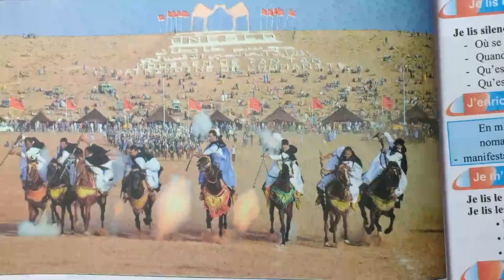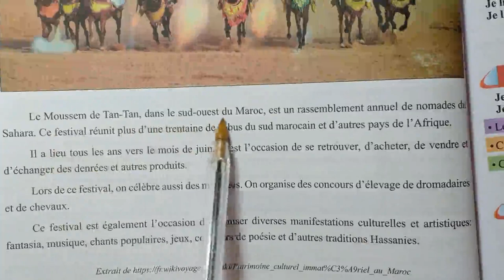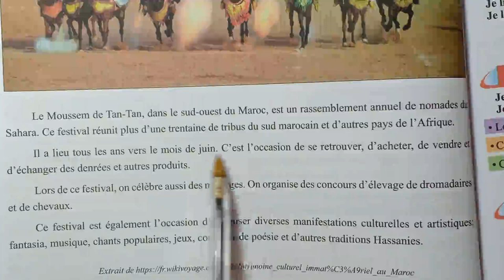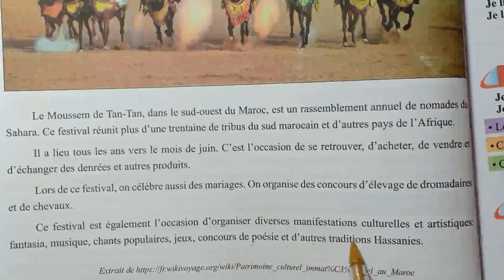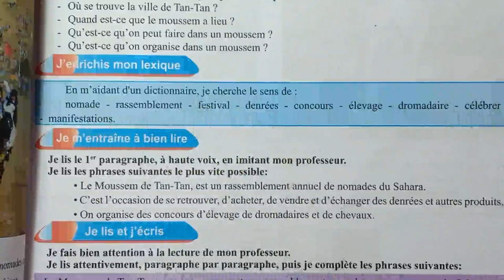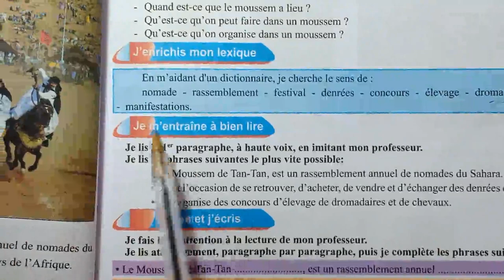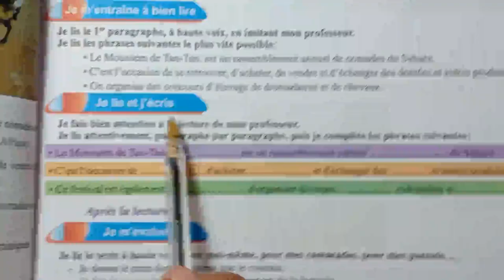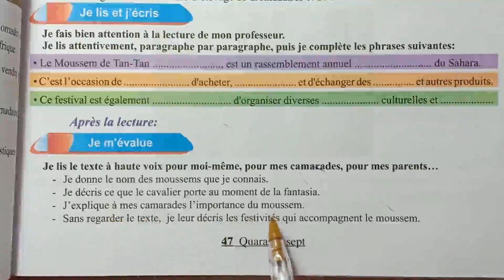Mon Livre De Français 4 eme Lecture Le Moussem De Tan-Tan Page 46 47